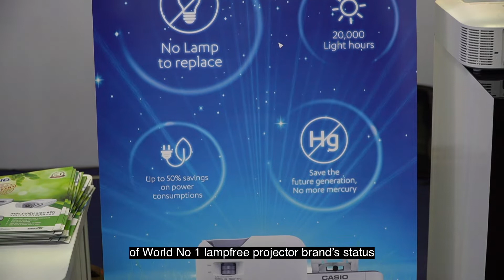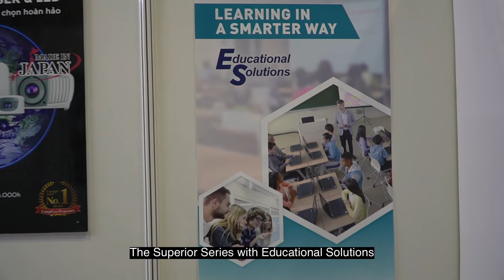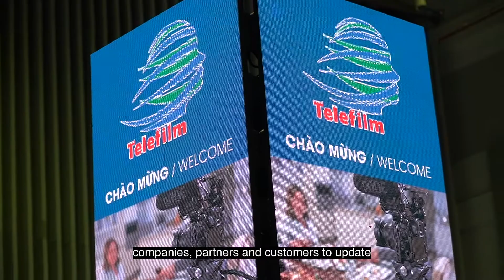Máy Chiếu Casio - Tại Việt Nam ICT 2019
Casio participation in ICTCOMM Vietnam 2019 in Ho Chi Minh City

Máy chiếu Casio sử dụng nguồn sáng Laser & LED, không sử dụng bóng đèn làm nguồn sáng.
Loại bỏ chi phí thay thế bóng đèn. Tuổi thọ nguồn sáng cao với độ bền ổn định.
Máy chiếu Casio sản suất tại Nhật Bản, là hãng máy chiêu tốt nhất trên thị trường hiện nay.